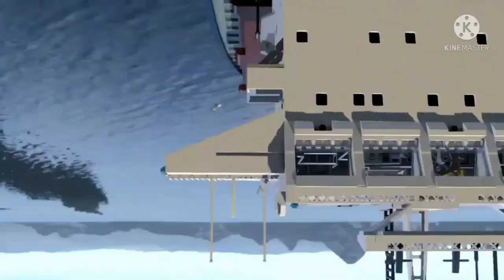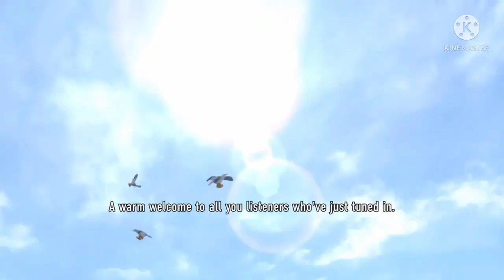the dojo part1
please can you subscribe and like to be sponsored in one of my videos or else the bad guys will become evil again and the piranha and tarantula will be coming for you and the piranha will fart on your when your a sleep tonight and  tarantula will just be scaring you to death so please subscribe and like please now ahhhhh